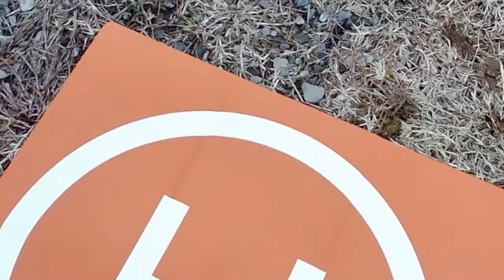Flying Up To Bring Santa A Cold Snack! My First Drone Flight, Did I Crash It?